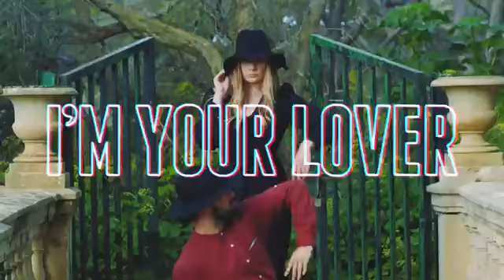Michela - Chameleon - Malta 🇲🇹 - Official Music Video - Eurovision 2019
this song is the 1# trending music video right now.